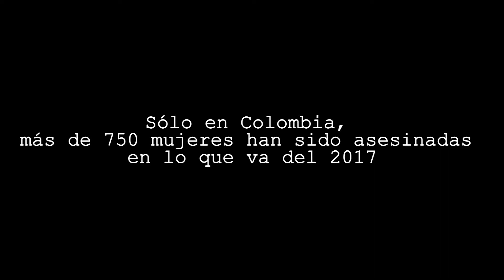Eliminación de la Violencia contra la Mujer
Según cifras de Medicina Legal, para el año 2016 se registraron 731 mujeres asesinadas en Colombia. Las zonas más preocupantes están en los Departamentos de Valle del Cauca (152), Bogotá D.C. (88) y Antioquia (81). Para el año 2017 todavía no están claras las cifras pero sí sabemos que la violencia contra la mujer y los feminicidios son un asunto sistemático. Los Gobiernos locales y nacionales deben tomar medidas para prevenir la violencia de género.